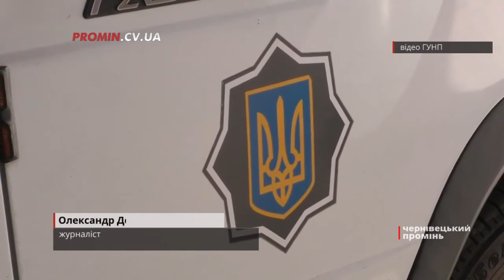Буковинські поліціянти розкрили вбивство на Сокирянщині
У селі Коболчині посиденьки за пляшкою для одного з учасників закінчилися фатально. Обидва убивці не мали постійного місця роботи, зловживали алкоголем і були раніше судимі.